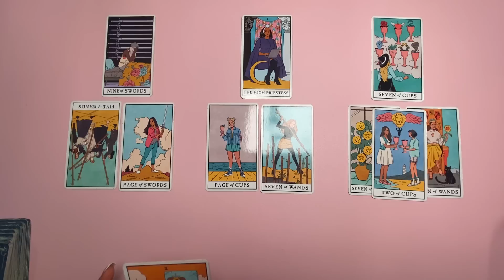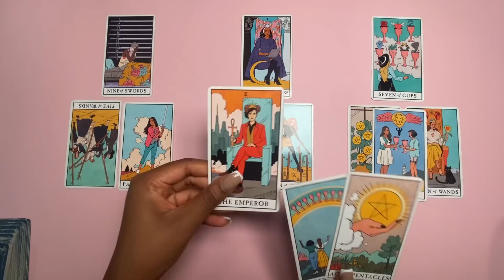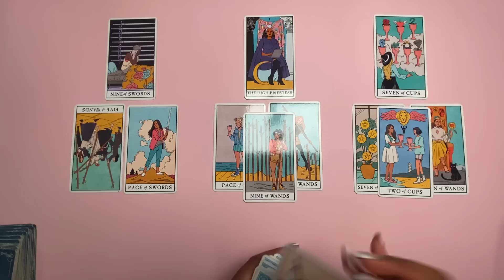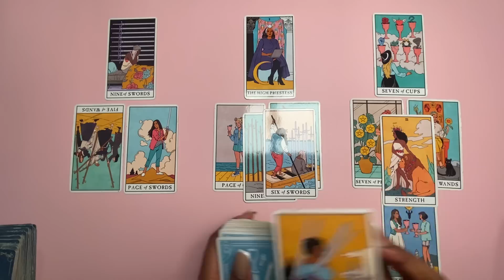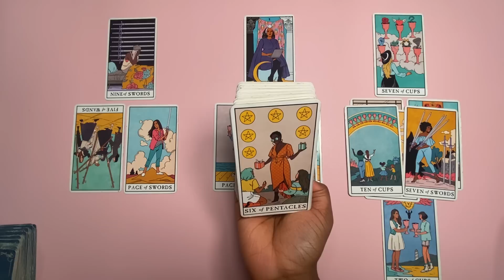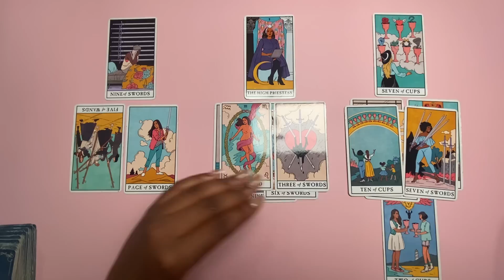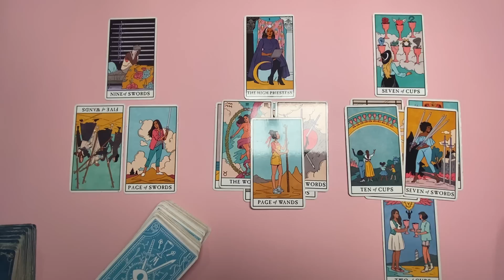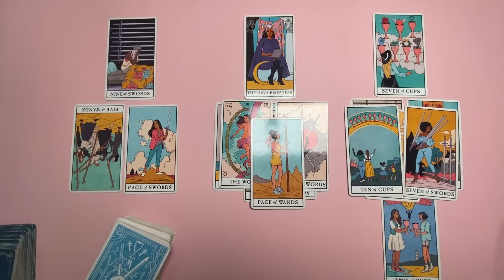Taurus, Blessed With A New Beginning But Their Mind Is Still Stuck In The Past.